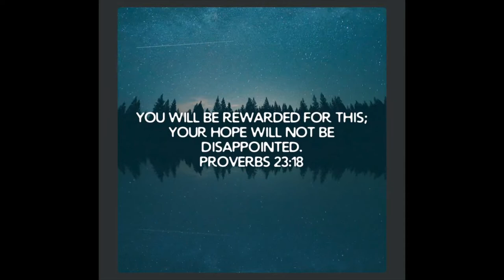Art Analysis: The Starry Night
This video is for my Art Appreciation subject. I hope you will learn something. Enjoy!